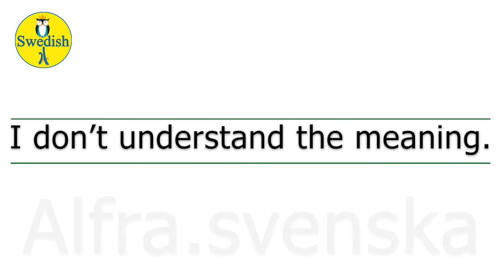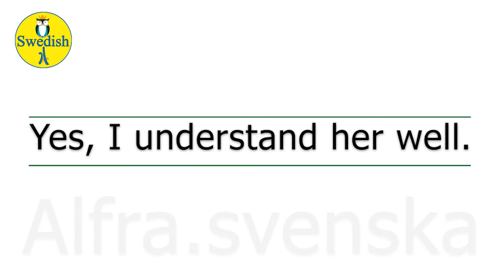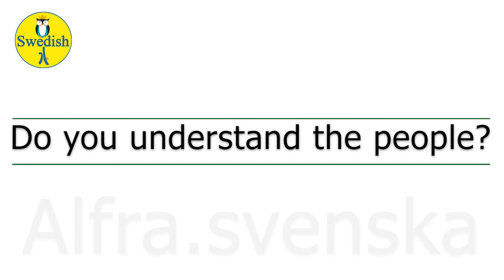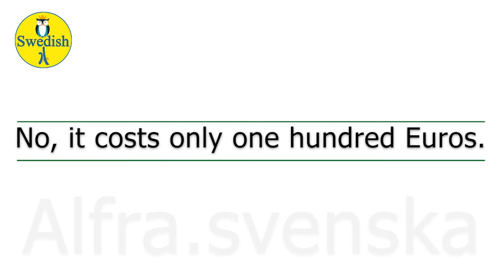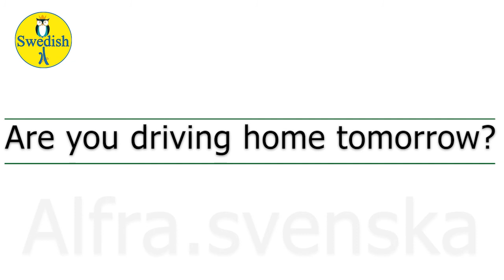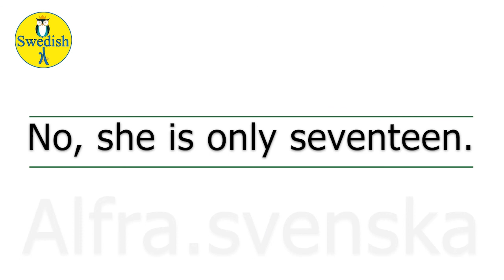Learn English in 7 Minutes - Improve Speaking Skills /Negation/ آموزش انگلیسی از مبتدی تا پیشرفته